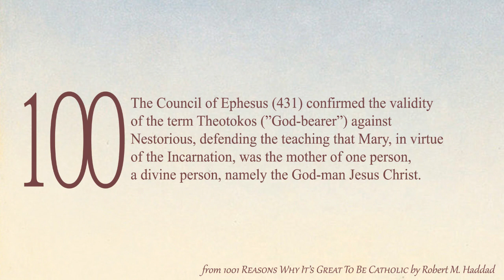1001 Reasons to Be Catholic - Reason 100